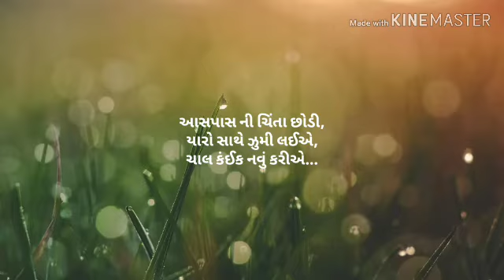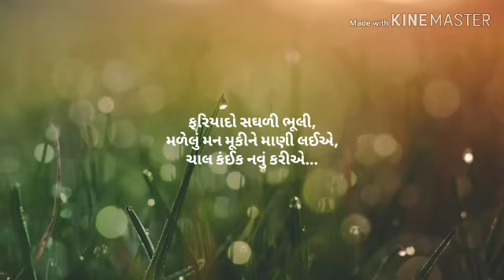કંઇક નવું કરીએ... | ગુજરાતી કવિતા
ક્યારેક નીરખીને જિંદગીને જોઈએ, તો દેખાશે કે કેટલું ચીલાચાલુ જીવન બની ગયું છે.
એવું શું છે જીવનમાં જે આપણે અન્ય કરતાં જુદું કરીએ છીએ? નવું કરીએ છીએ..??

પ્રસ્તુત કવિતા એવી વાતોનું વર્ણન છે.

Poem by
Love Sinha

And
Bhoomi Prajapati

Edited by
Priyal Vasoya

Published by
I Versetile